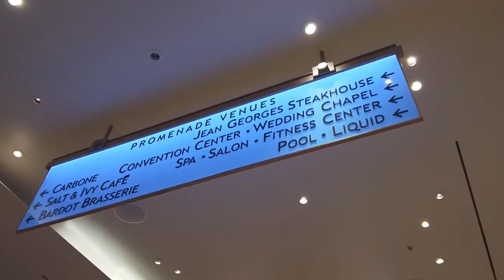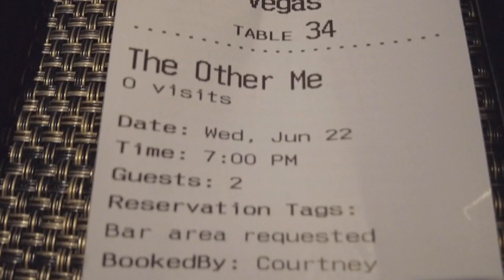Where Are The Best Steaks In Las Vegas? Aria Resort - Jean Georges Steak House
@ThisisthewayLasVegas invited me to one of the best steak houses in Las Vegas. Inside the Aria Resort hotel, Jean Georges Steak House is a mixture of dark elegance and fine dining. Our dinner was amazing and the service of course was stellar.

Jean Georges Steak House
Inside The Aria Resort hotel

9101 W. Sahara Suite 105-279

My Gear:
Canon 200D